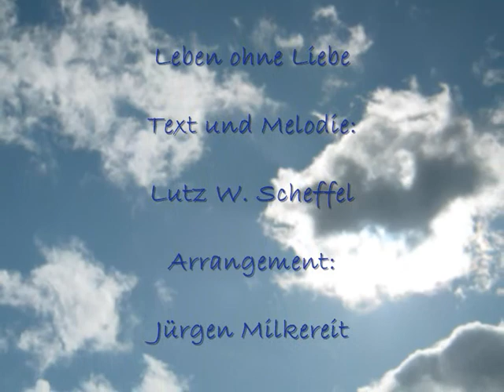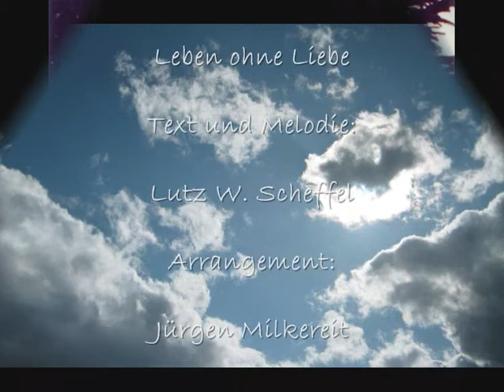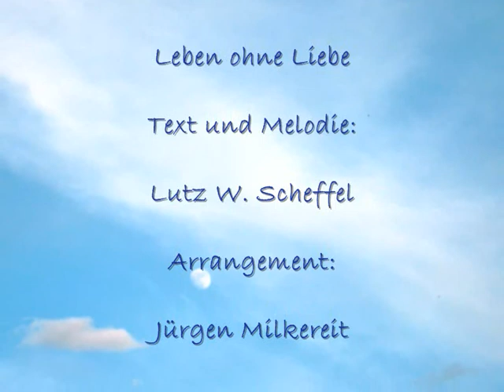Leben ohne Liebe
Lied: Leben ohne Liebe * T. u.M.: LS Folk-Song (Lutz Scheffel)
Nicht die große Liebe zu einem Menschen wird hier besungen.
Das Lied preist die Schöpfung bzw. dessen, unseren Schöpfer.